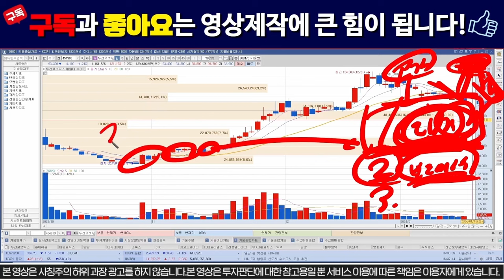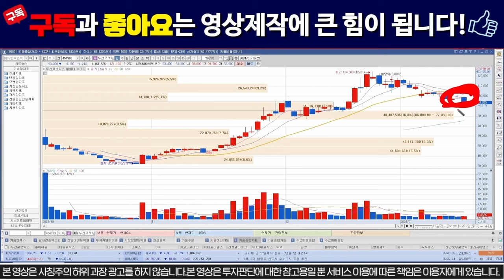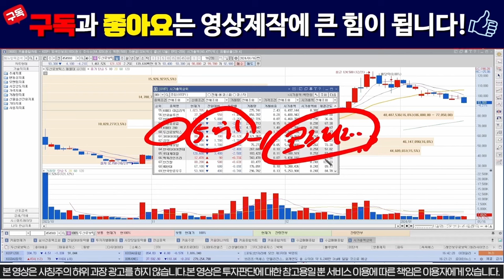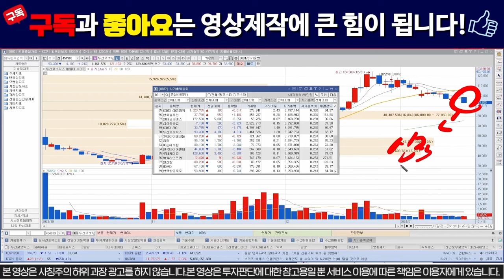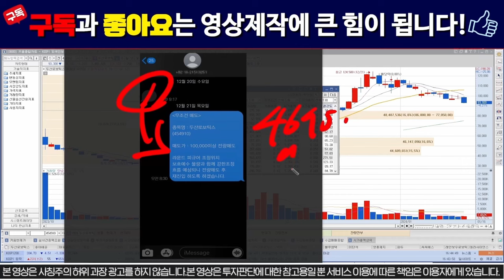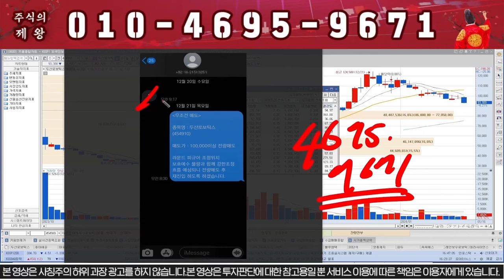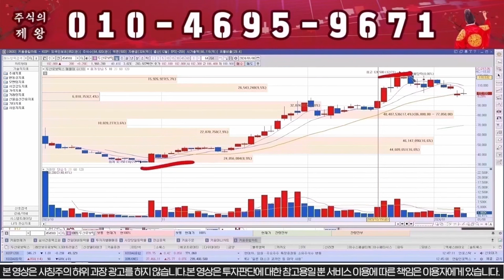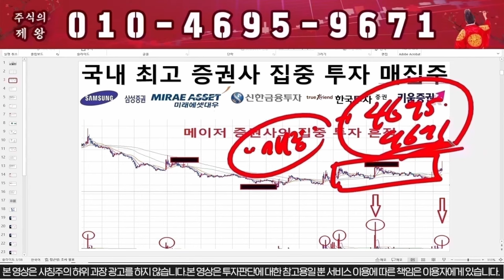[두산로보틱스] 인수합병 확정!!! 이제 전재산 박습니다!!!! / 로봇관련주